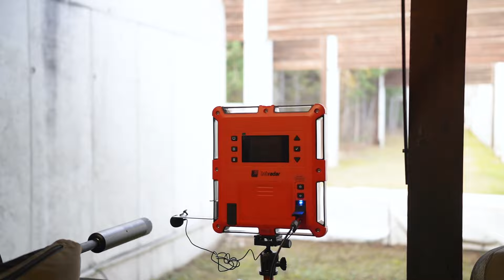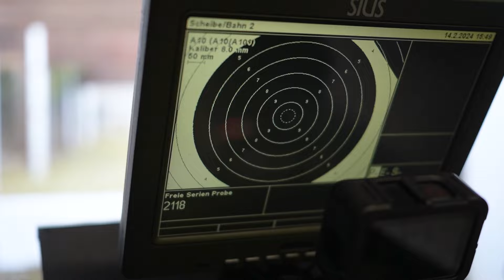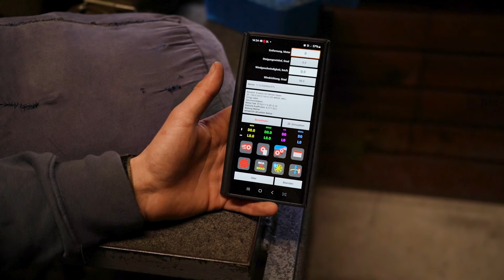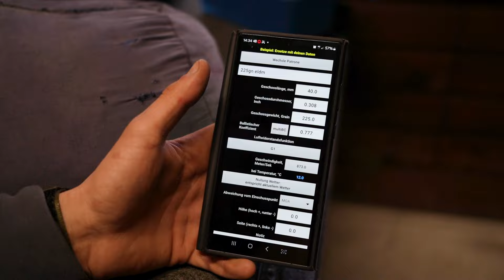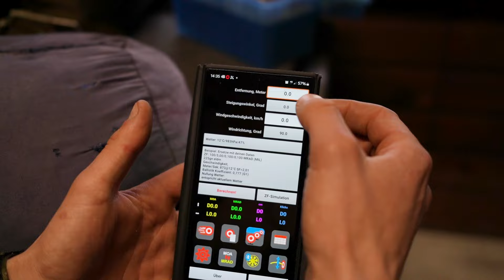Am Schießstand - Ballistikturm einschießen auf 200 + 300 m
Heute befinden wir uns im STEYR ARMS Jagd- & Schießzentrum mit Mattäus Brunner und Josef Polt.
Mit dem STEYR ARMS Jagd & Schießzentrum in Wiener Neustadt verfügt STEYR ARMS über eine der modernsten und größten Schießanlagen nach internationalen Maßstäben (Flinte, Kugel, Faustfeuerwaffe, Kleinkaliber). Neben dem Schießplatz findet sich auch eine Büchsenmacherwerkstatt, eine Schießschule und ein Restaurant. Das gesamte Gelände ist barrierefrei und somit auch für Rollstuhlfahrer geeignet!

Fernglas Apex Steady
ZF 5-30x56
ZF 5-25x50 BDC

Dieser Kanal bietet DIR informative Videos rund ums Angeln & Jagen. In puncto Angeln liegt unser Fokus auf Karpfen, Wels/Waller, Zander und Fliegenfischen. Die jagdlichen Themen drehen sich speziell um die Schwarzwildjagd, Fuchsjagd, Krähenjagd, Blattjagd, sowie Treibjagd und Drückjagd. Zur Abwechslung gibt's auch immer wieder mal einen Film zu abenteuerlichen Reisen rund um die Welt, Videos zum Thema Outdoor Küche, unboxing videos und saisonale Livestreams vom Po aus meinem Angelcamp, der Waller-Welt 2.0 :-)